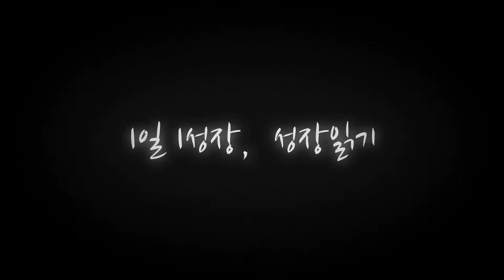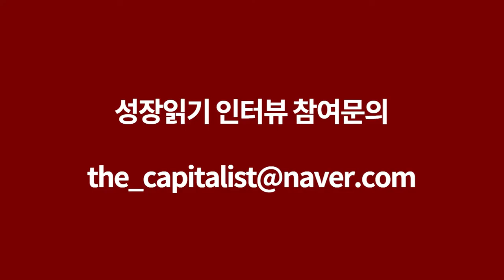교회, 사찰, 학원 등은 얼마에 사고 팔까? 권리금 계산법 I 김세호(길목) 5부